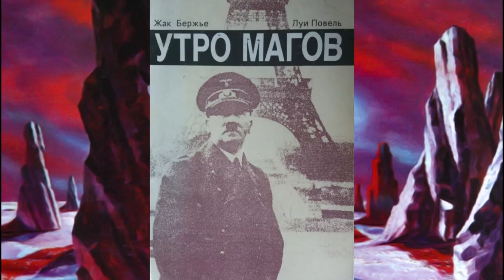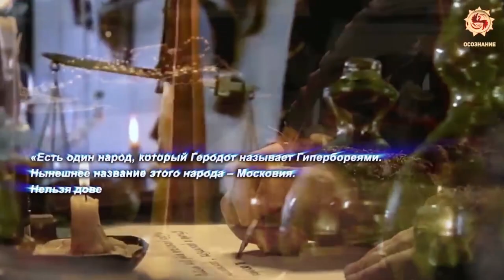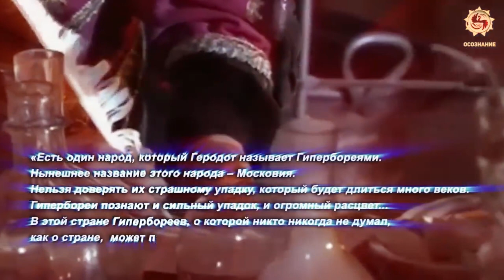Продолжение темы скорого ухода Путина. Предсказания Парацельса